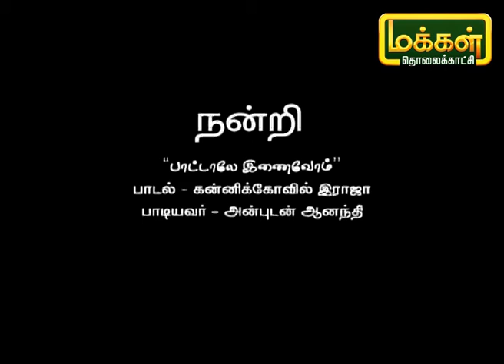பாட்டாலே இணைவோம் | Pattalae Enaivom | Karpadhu Tamil | Makkal TV